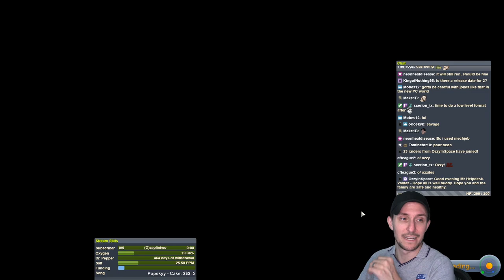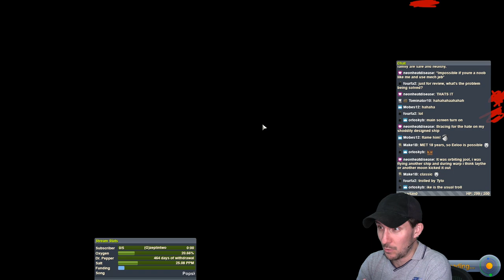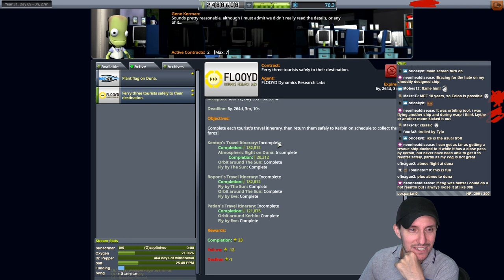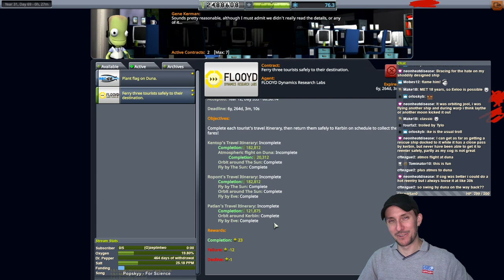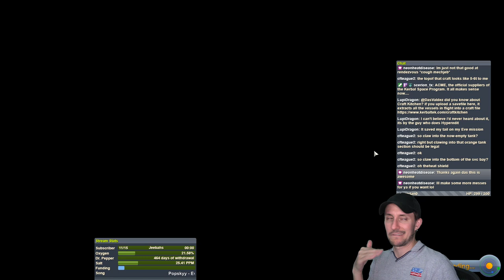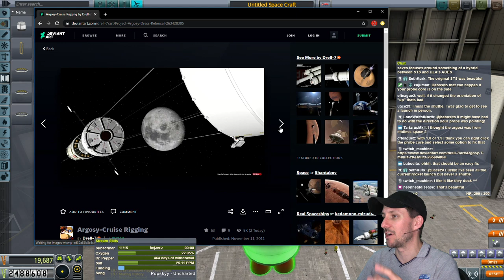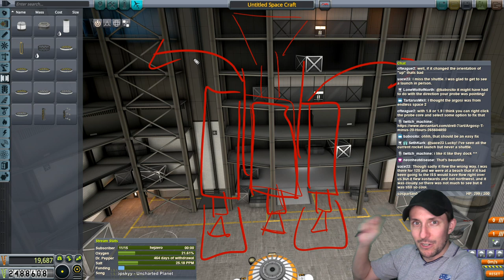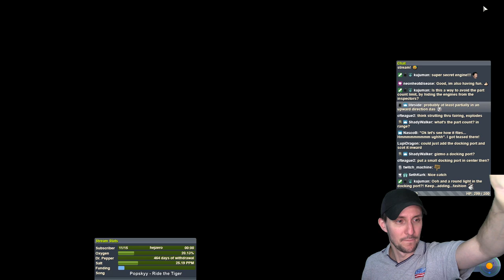Kerbal Helpdesk EP04 - Impossible Tourist Rescue Mission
Das loads an "Impossible Scenario" from a viewer, with tourists low on Delta V and headed for Kerbin's Atmosphere...

0:00:00  Impossible Scenerio, Mission goes wrong.
1:05:28  Why would you need to 'pursue', Could you just match orbit and allow the target ship "catch up" to the tug?